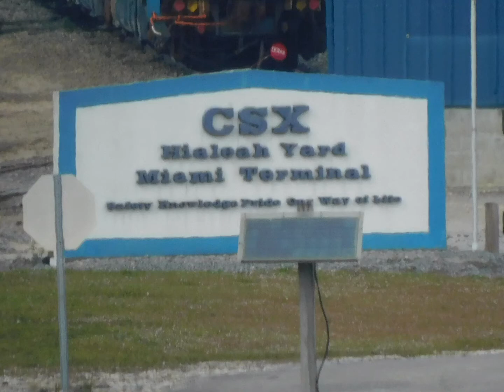150 Subscriber Special! Song: Feel The Fire